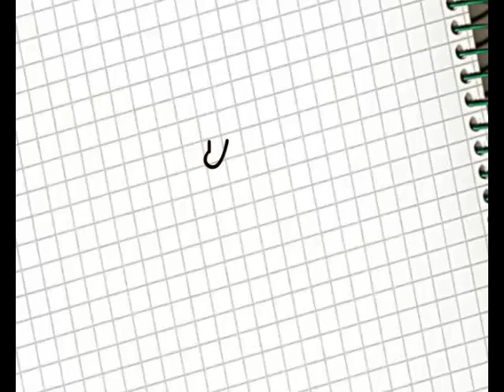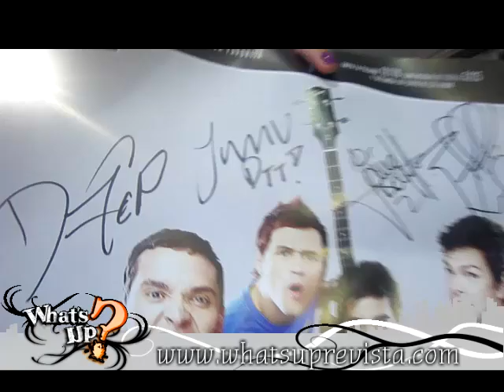REVISTA WHAT´S UP. - CONCIERTO DON TETTO 360 - 10 NOV 2011